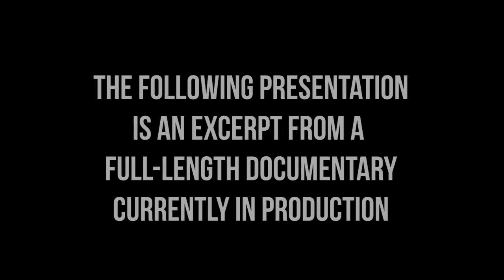Excerpts: Rabbi Meir Shapiro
This short collection of scenes are from a feature-length documentary now in production about the Life and Legacy of Rabbi Meir Shapiro, zt"l. Rav Meir was a rare and compelling leader, scholar, teacher, politician, sofer and composer who, as a child, struggled with learning disabilities. In his short but blazing career, he deeply impacted the yeshiva system, raised the image of Torah and those who study it globally, and was a great connector of Jews of all backgrounds. His inspirational story is told by his former students, historians and Rabbis, in interviews recorded as many as 25 years ago. Experience how he changed the face of observant Judaism today.

Anticipated release: Chanukah 2019